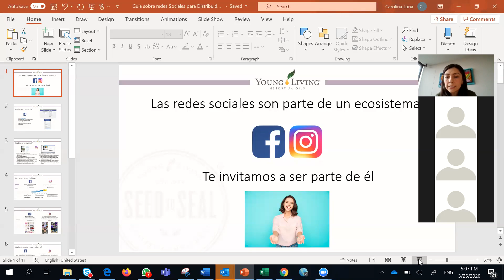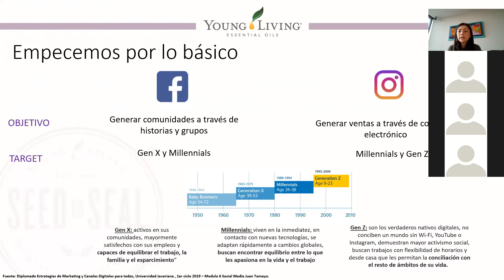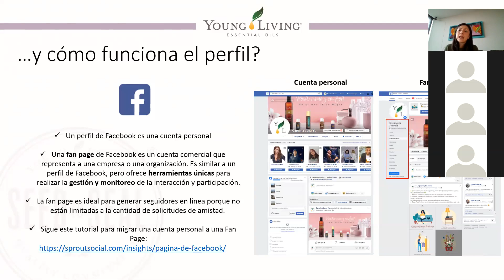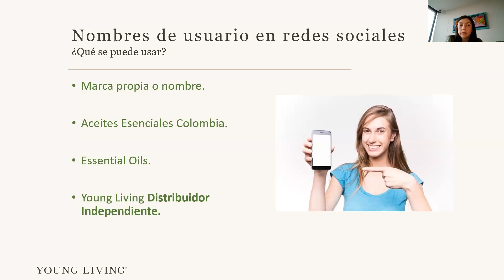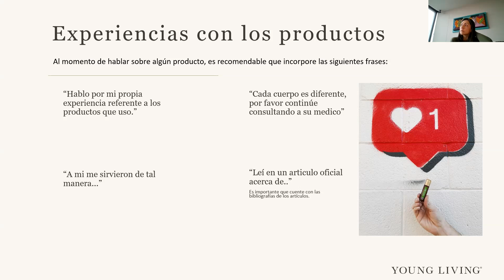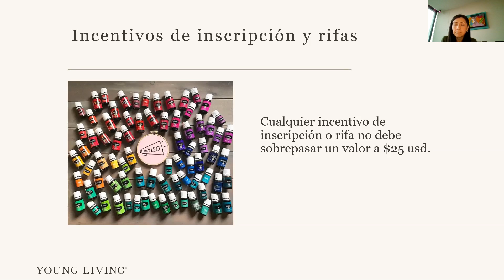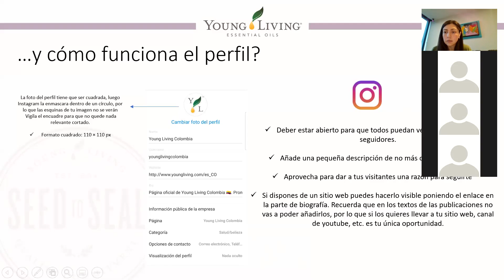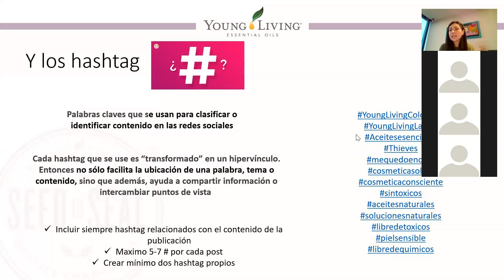Entrenamiento Corporativo sobre el manejo de Redes Sociales